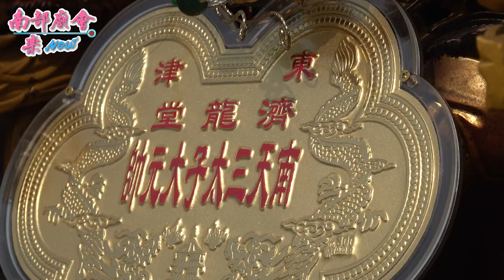【東港迎王，轎番嚇人，眾神尊神韻吸睛，好多未曾看過！】